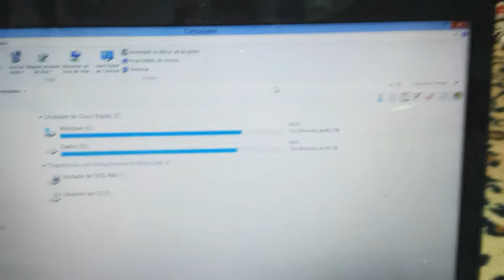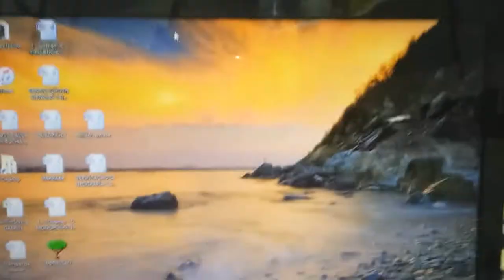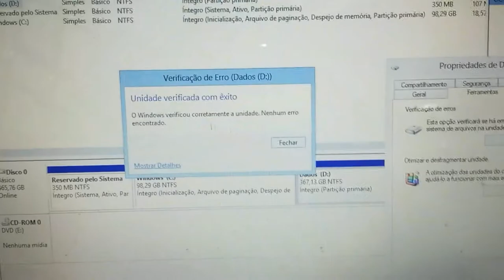MEUS DADOS SUMIRAM APOS A COPIA O'QUE FAZER ?